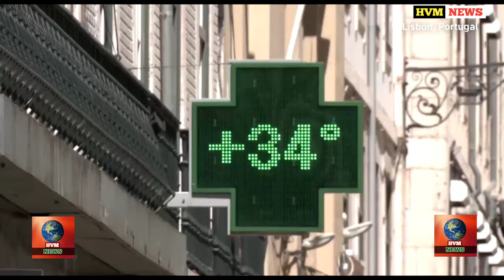Spain pleads for EU crisis funds as drought hits farmers | HVM NEWS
Spanish government warns people to take precautions amid drought and heat 7c-11c above average for the time of year.

Courtesy : WION